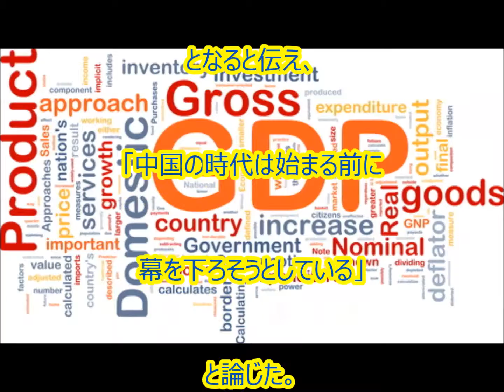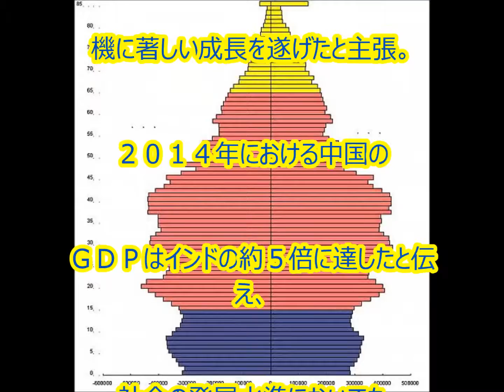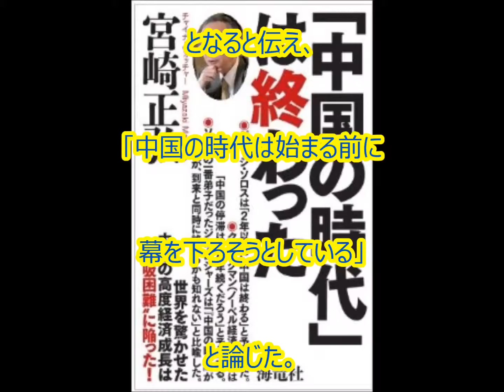中国経済は閉幕？「全盛期」始まる前に？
香港メディアの鳳凰網は

インドと中国の

人口構造から見た国家の将来性

について論じる記事を掲載

「中国の時代は始まる前に幕を下ろそうとしている」

と論じた。